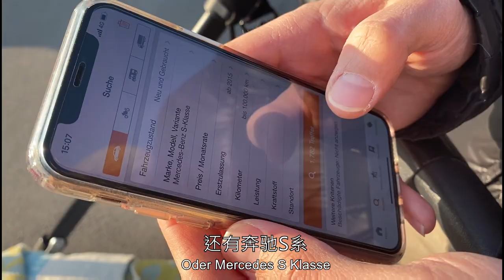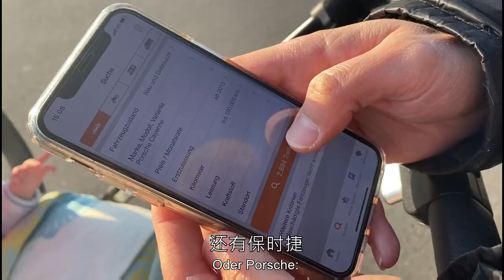情人节买1万RMB特价奔驰送老婆，大型翻车现场，德国二手车场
情人节到了，得给老婆准备点礼物，想来想去，买一辆奔驰做礼物吧。原来在德国，人们大都选择买二手车。那在德国买车到底贵不贵呢？德国小哥Tobi带你体验1万块的奔驰！

特别感谢在Patreon上支持我的：
Vielen Dank für meine Unterstützer:
Vielleicht du?